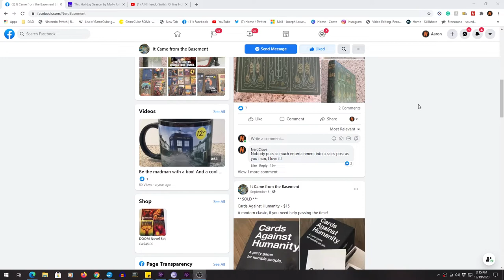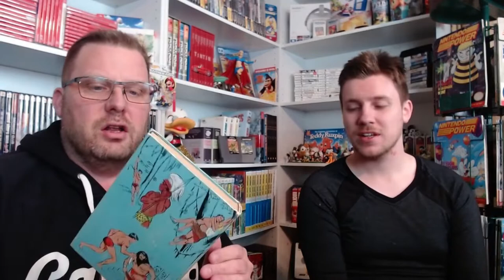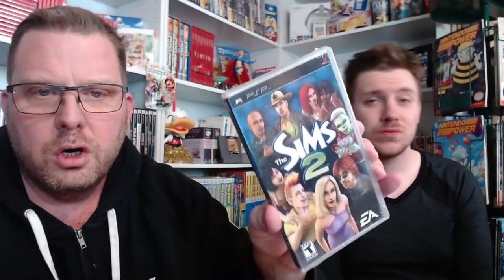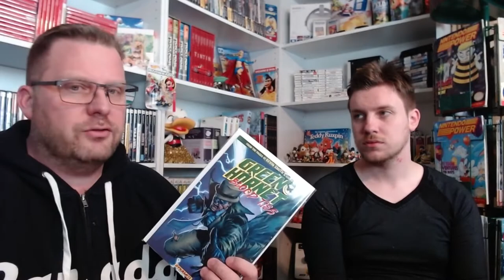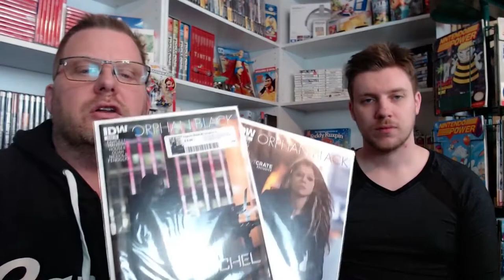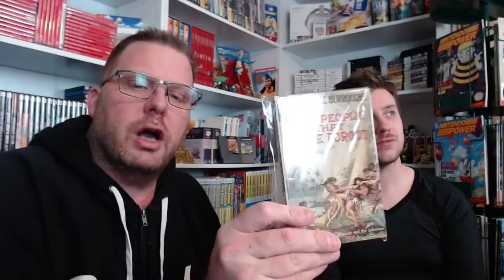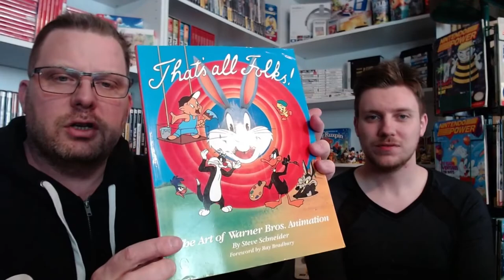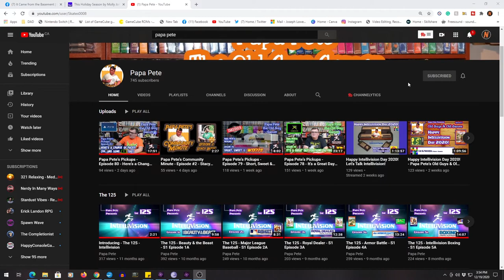"It Came From the Basement" Nerdy Wish List Mystery Box Reveal!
This is the second time I have opened a mystery box from my pal Corey over at the Nerd Basement! As usual, I have no idea what's in the box, I leave it up to him to surprise me!

@Mentions from the end of the video

Equipment used:
Canon T3i Rebel - 1080p 30fps
Huawei P30 pro - 1080p 60fps
Logitech c-920 pro webcam
Waze HD wifi security cam
Takstar SGC-598 camera mounted shotgun mic
Blue Snowball USB mic
Samson C0-1U USB condenser mic
Craphy 20"X30" fluorescent softbox tripods X3
Video Editing - Adobe Premiere Elements 2020
Audio Editing - Audacity
Thumbnails - Adobe Photoshop Elements 2020, Canva